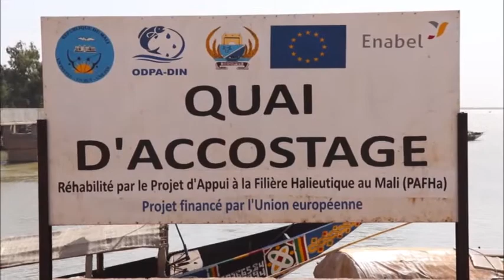Inauguration du port de pêche de Mopti au Mali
Le projet d'appui à la filière Halieutique (PAFHa+) au Mali a réhabilité le port de pêche de Mopti.

Mopti reste le premier site de débarquement et de commercialisation de poisson au Mali : plus de 6.400 tonnes de poisson frais sont commercialisées chaque année dans la région. Pour faciliter ces opérations et améliorer l’hygiène et la qualité des produits halieutiques, le PAFHa+ s’est engagé dans la réalisation d’infrastructures et la fourniture d’équipements sur le site du nouveau port de pêche de Mopti.